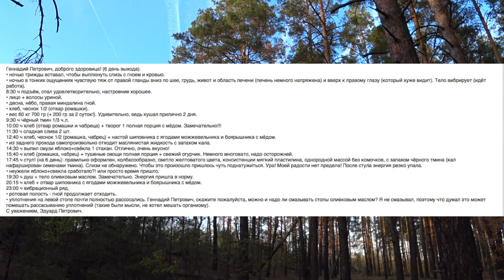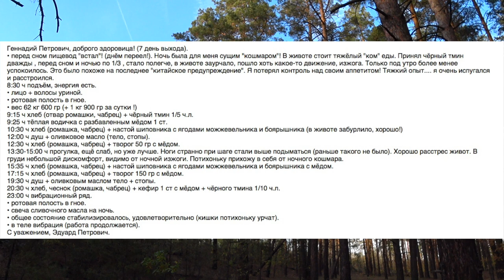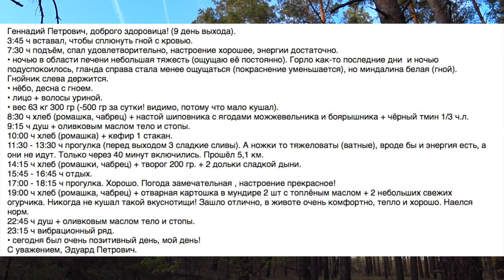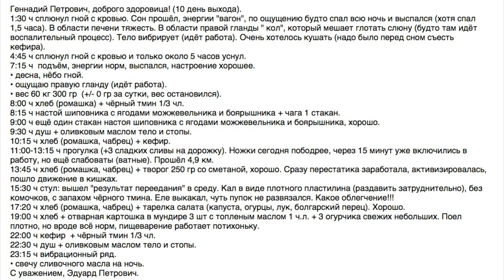ГОЛОД. ВЫХОД. Первые 10 дней. Малахов.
Выход из 27 суточного голода. Первые 10 дней. Возможно, это самые сложные дни выхода. Вроде бы и не голодаешь, но и не питаешься! Организм еще поглощен оздоровительной работой и ему не до питания. И здесь важно держать баланс между очищением и питанием, чтобы не навредить себе спешкой в поглощении еды.